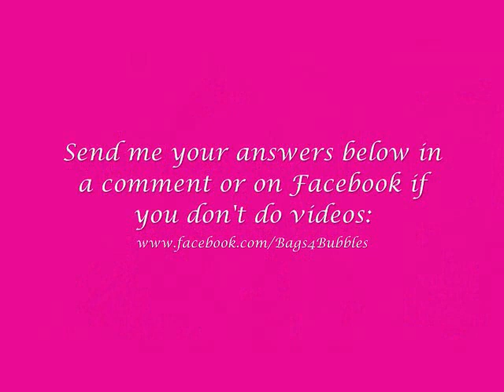Confessions of a Purse-a-holic Tag!!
Inspired by the popular shoe-a-holic tag video... one for us purse addicts!! :)

Please send me a video response with your tag answers, or if you don't do videos... answer in the comments or on Facebook!

Questions:
1) What's your favorite style purse?
2) Do you call it a purse, bag, or handbag? (Other?)
3) What is your "go-to" purse?
4) What is your least favorite purse trend?
5) What is your most expensive bag?
6) What is your most used bag?
7) What is your least used bag?
8) What are your most wanted purses right now or what is on your wishlist?
9) How many bags/purses do you own?
10) What is your favorite special occasion purse?
11) Where is your favorite place to buy handbags?
12) Purses you regret purchasing?
13) Favorite purse!
14) Favorite accessory!
15) What do you always carry in your bag with you?